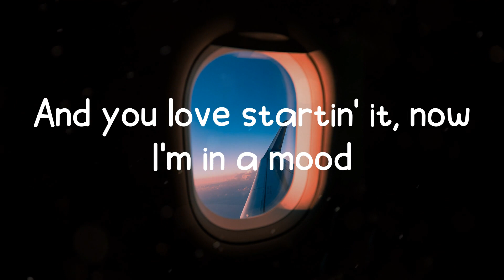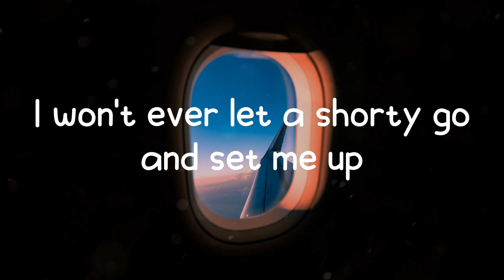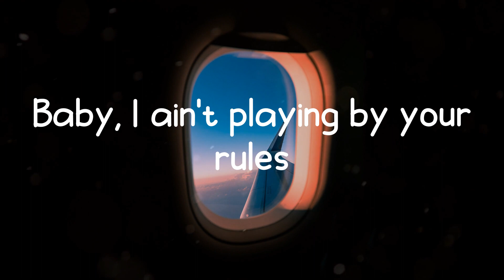24kgoldn - Mood (Lyric Video)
24kgoldn - Mood (Lyric Video)
Baby, I ain't playing by your rules

Lyrics: Mood - 24kgoldn
Oh-oh-oh